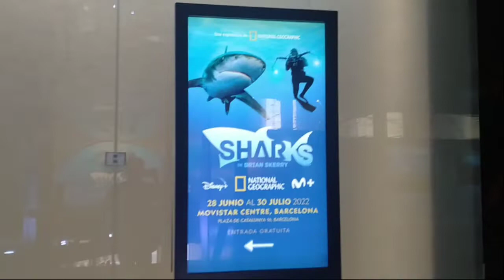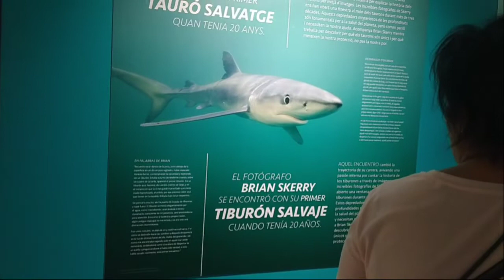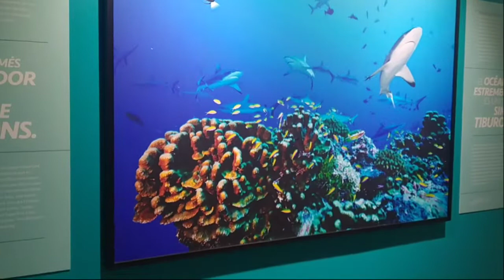Shark Expocition + Top View of Plaza Catalunya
This lively square is the heart of Barcelona and it's beating strongly. A favourite meeting point, it's also the geographical space that separates the districts of Ciutat Vella and the Eixample. Steeped in history, the Plaça de Catalunya is the nerve centre of the Catalan capital.

The Plaça Catalunya, with its large shopping centres and department stores, is constantly teeming with people. It is Barcelona's most central area and a favourite meeting place for locals and visitors. It also connects the Eixample and the old town.